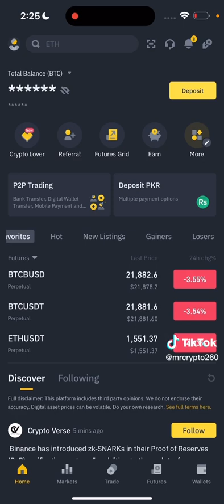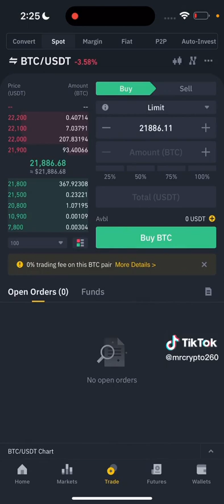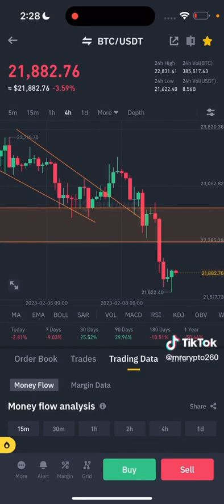link say join ho jo or paisa bano